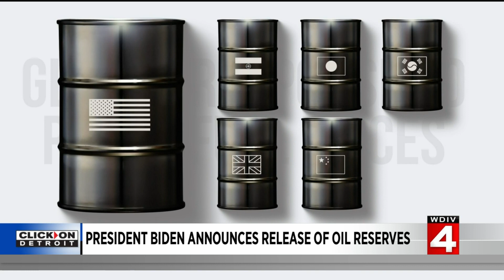President Biden announces release of oil reserves to reduce costs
President Joe Biden this week announced that oil will be released from the reserves to help reduce fuel prices for consumers during the holiday season.